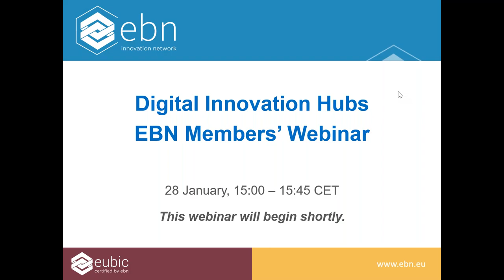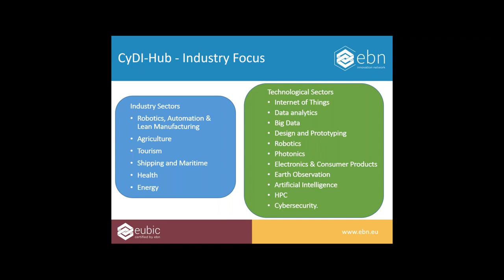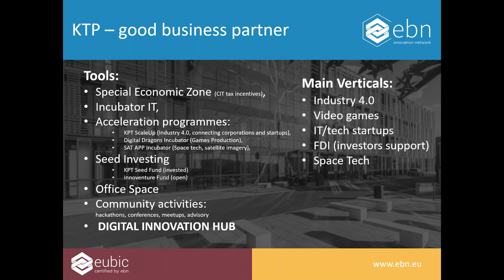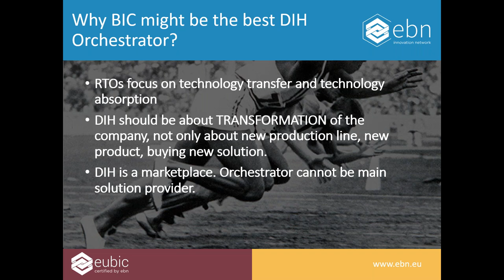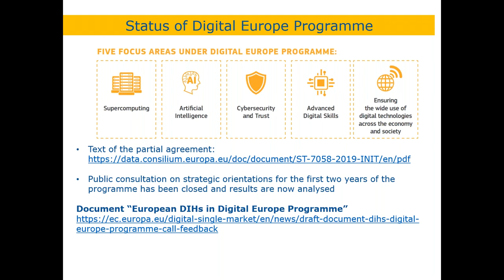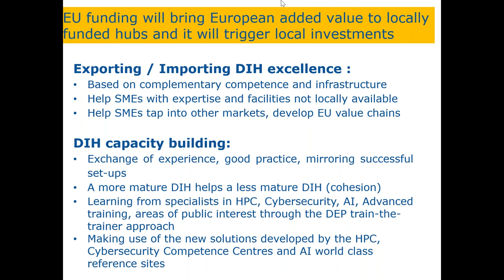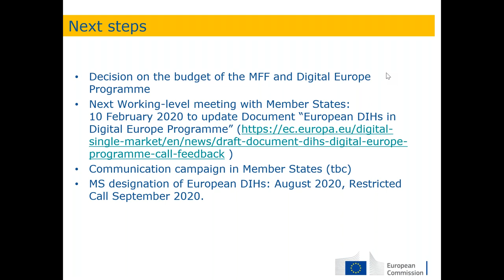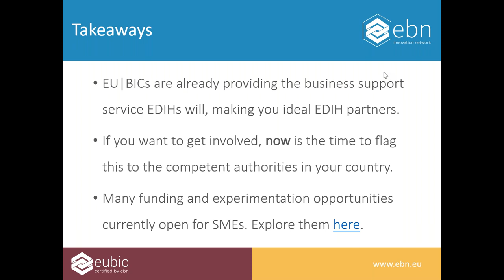Webinar Digital Innovation Hubs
EBN is delighted to present a webinar on European Digital Innovation Hubs (EDIHs) for all EBN Members.

The webinar will help EBN Members gain a better understanding of how to engage with or become a part of their regional and national Digital Innovation Hubs (DIHs). Many EU|BICs are already active in DIHs and this webinar will highlight some examples of EBN members' collaborations with their regional and national DIHs, as well as feature an overview of the Digital Europe Programme.